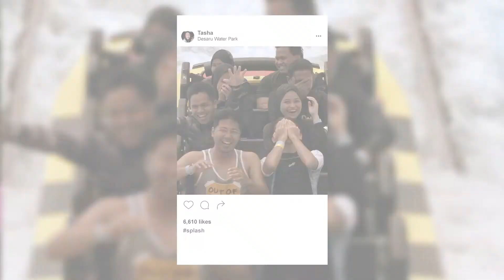Desaru Coast Adventure Waterpark